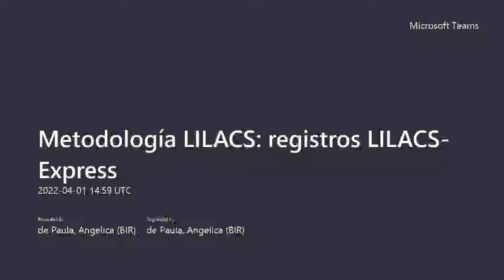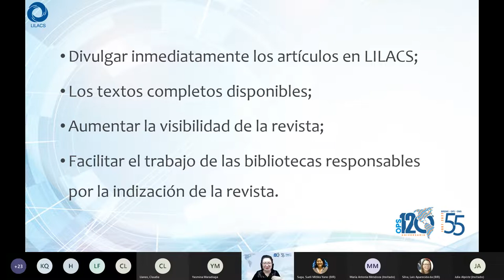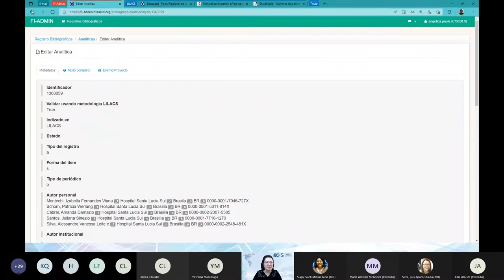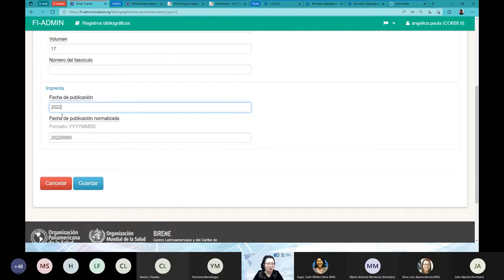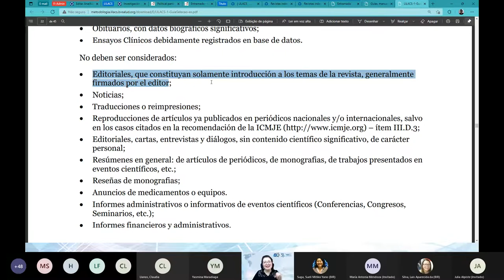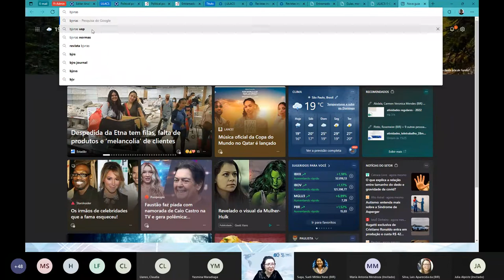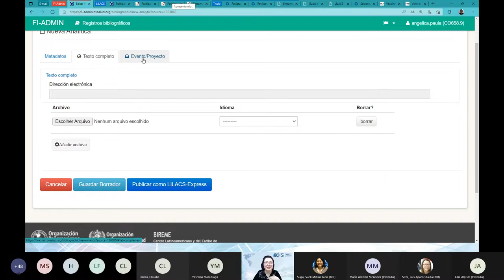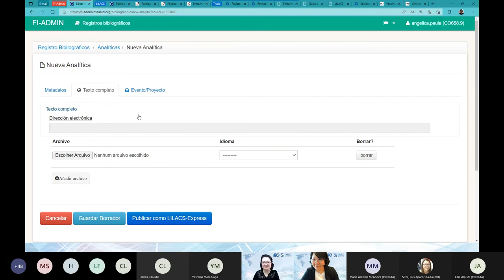Metodología LILACS: registros LILACS Express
Fuentes de Información de la BVS para la Red Latinoamericana y del Caribe de Información en Ciencias de la Salud (2022)

Fecha: 01/04/2022
Ponente: Angélica de Souza Alves de Paula